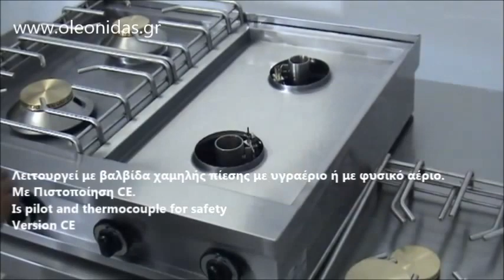Κουζίνα Υγραερίου-Αερίου 4 Καυστήρων - 4 Burners LPG or Gas Boiling Top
Εστία υγραερίου επιτραπέζια τετραπλη
ΕΠΙΤΡΑΠΕΖΙΑ ΦΛΟΓΙΣΤΡΑ ΥΓΡΑΕΡΙΟΥ ΜΕ 4 ΚΑΥΣΤΗΡΕΣ
ΦΛΟΓΙΣΤΡΟ ΥΓΡΑΕΡΙΟΥ ΜΕ 4 ΚΑΥΣΤΗΡΕΣ ΒΑΡΕΩΣ ΤΥΠΟΥ
Φλόγιστρο αερίου VIMITEX
ΕΠΙΤΡΑΠΕΖΙΑ ΚΟΥΖΙΝΑ ΥΓΡΑΕΡΙΟΥ ΜΕ 4 ΕΣΤΙΕΣ GAS
Εστια φυσικου αεριου τετραπλη
Κουζινάκι Υγραερίου 4 Εστίες
φλογιστρο υγραεριου με 4 καυστηρες
επαγγελματικη κουζινα επιτραπέζια υγραεριου τετραπλη
Τετραπλη επαγγελματικη επιτραπεζια εστια υγραεριου
Επαγγελματικές Εστίες Γκαζιού
εστιες υγραεριου επαγγελματικες
εστιες υγραεριου πρακτικερ
φορητες εστιες υγραεριου
εστιες πετρογκαζ
εστια υγραεριου τετραπλη
επιτραπεζια εστια υγραεριου
εστια υγραεριου τιμες
εστιες γκαζιου φορητες
πετρογκαζ επαγγελματικο
εστιες υγραεριου αθηνα
ΕΣΤΙΑ ΥΓΡΑΕΡΙΟΥ ΤΕΤΡΑΠΛΗ NORTH
Εστία Υγραερίου με 4 καυστήρες
estia-ygraeriou-4-esties
Εστία αερίου με 4 καυστήρες
ΕΣΤΙΑ ΥΓΡΑΕΡΙΟΥ ΑΠΟ ΜΑΝΤΕΜΙ ΜΕ 4 ΚΑΥΣΤΗΡΕΣ
Cooking Equipment Boiling Tops Gas
Gas Boiling Tops Hob Units
Gas Cooker
Cheap Gas Cooker
Cooking 4-Burner Gas Boiling
Gas boiling top in 4 Burners
Gas Boiling Top 4 Burner
4 burner LPG hob unit
4 Burner Countertop Hot Plate  LP Conversion Kit Stainless steel
Gas Hotplate 4 Burner, Manual Control
Four Burner Gas Hot Plate
Wolf Range 4 Burners NG Countertop Hot Plate
4 Burner Countertop Range
Angelo Po Gas Boiling Table
4 Burner Hob Gas Cooktop w Pilot Light, Stovetop, Commercial Kitchen Equipment
Gas Max 4 Gas Burner Cooktop
GasMax 4 Gas Burner Cooktop
Gas Four Burner Top Gasmax Cook Top
4 Burner Gas Cook Top Boiling Top
4 Burner Gas Rangetop Commercial Style
4 Burner Dual Fuel Range Commercial Style
Gas Slide In Cooktop
Commercial Table Top 4 Burner Gas Cooktop
4 Burner Gas Rangetop, Commercial
Commercial Tabletop 4 Burner Gas Cooktop
4 Burner Gas Rangetop, Commercial Style
Dörd gözlü setüstü qaz peçi
4 goz pec qaz xrom
Qaz Peçi Alt Rəfli
Sobe me 4 vatra me gaz
Sobe profesionale restoranti me gaz 4 vatra
موقد غاز مسطح
موقد غاز 4 شعلات
ده موديل بوتجاز ايديال 4 شعلة
بوتاجاز غاز 4 شعله بالقاعده والحامل استانلس استيل
بوتاجاز غاز   4 شعله
للبيع بوتاجاز فريش بروفشنال
بوتاجاز غاز 4 شعله استانلس استيل
Plinski štednjaci
plinski st edn jak oc 67 olis pro mac
4 Flammen Tisch Gasherd
Gasherd 4 Flammen Auftischgerät
Gasherd 4x Brenner
Gas Herd 4 Flammen
Gasherd 4 Flammen Tischgerät ohne Unterbau
Cuisinière gaz 4 feux vifs
Feux vifs gaz 4 feux, forte puissance
Cuisinière gaz 4 feux vifs Top
PLAN DE CUISSON PROFESSIONNEL À GAZ 4 FEUX VIFS
fourneaux gaz feux vifs 4 feux gamme
Fourneau gaz
Kogebord 4 blus til gas
4 blus gaskomfur
Kogebord 4 blus til gas varenummer
Gaasipliit Diamond 4 põletiga
Gaasipliit 4 põletiga
כיריים גז מקצועיות
כיריים גז מסחריות
כיריים גז תעשייתיות
כיריים גז מקצועיות
COCINA DE ENCIMERA A GAS 4 QUEMADORES
COCINA A GAS TOP 4 QUEMADORES
Cucina professionale linea a gas a 4 fuochi
Piano di cottura a gas 4 fuochi
Gamma cottura Cucina a gas top 4 fuochi
Plinski štednjak, stolni, sa 4 plamenika kompletno proizveden od inoxa
Gāzes plīts HOT MAX 4 degļi
Dujinė plytelė, 4 degikliai
Dujinė viryklė 4 degiklių 700 serija, Arisco
4 Gass koketopp
Koketopp Gass 4 bluss
4 vlams gasfornuis
Gasfornuis 4 branders
4 égős gáztűzhely
4 égős asztali gáztűzhely
Плита 4-х настільна газова
Газовая плита 4-х горелочная
Kuchnia gazowa nastawna 4 palniki
Fogão Junex com Forno
profesional 4 ochiuri fara cuptor
Plinski top šporet 4 gorionika
Šporet na plin, 4 gorionika
varidlo  4xhorák
gasspis 4 zoner gasspis 4 zoner
Gasspis 4 brännare
Плита газовая 4 настольная
Газовая плита 4-х горелочная без духовки
4 Açık Ateş Gazlı Ocak, 70 cm
4 LÜ OCAK DOĞALGAZ CE BELGELİ PROFESYONEL
Sporák plynový 4 hořáky
Sporák plynový gastro 4 hořáky
Plynový sporák 4x hořáky s vnitřním hořením
kaasuliesi Kaasuliesi 4 levyä
Kaasuliesi 4 levyä
Kaasuliesi
Εστίες γκαζιου μαγειρικης
εστιατορίου, εξοπλισμός
εξοπλισμός ταβέρνας
επιτραπέζια κουζίνα αερίου
μαγειρική
επαγγελματικη κουζίνα
μαγειρευοντας